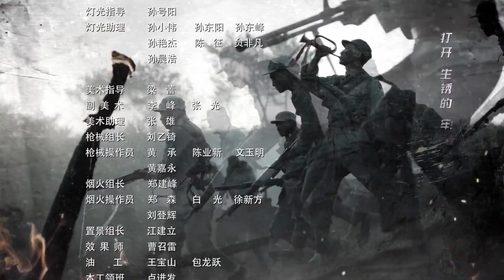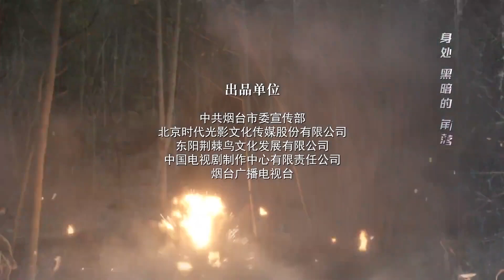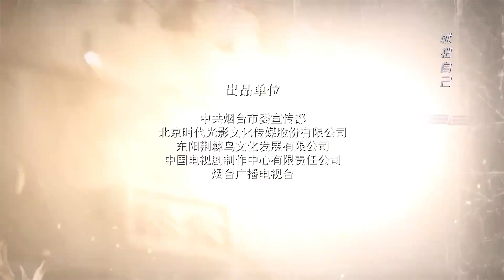【抗战剧】《浴血英豪》第34集| 军阀夫妇并肩作战带领一队猛军闯战地英勇杀敌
导演：王梓
主演：陈龙、柴碧云
《浴血英豪》讲述牟子龙原来是驻烟台大军阀牟子鸿的幼弟，在二十世纪三十年代初，在其兄牟子鸿因为同情共产党而被陷害蒙受灭门之祸后，牟子龙从为兄报仇起步，一步步走上了找寻民族复兴和解放劳苦大众的革命道路，创建了胶东革命武装，并在血与火的考验中发展壮大。在民族危亡的生死关头，他以民族大义为重，放下私仇，捐弃前嫌，和宿敌马千驹联合抗战，在胶东树起了抗日大旗，并在抗日战争中逐步壮大人民武装，最后当八路军北上的时候，牟子龙从胶东带出了一支虎虎生威、装备精良、战斗力强，擅与作战、听党话跟党走的人民子弟兵，在东北战场上立下了赫赫战功，同时与自己的杀兄仇人马千驹在东北战场上再次相遇，这一次，牟子龙没让马千驹逃过最后那颗复仇的子弹